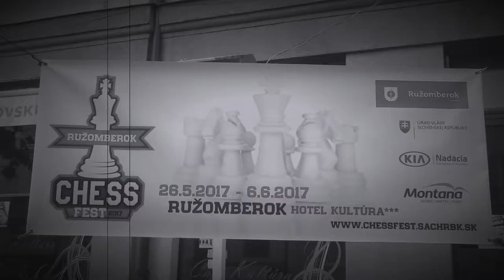♙ CH20 3.3. Igor Lintner - FM Marek Karas 1:0